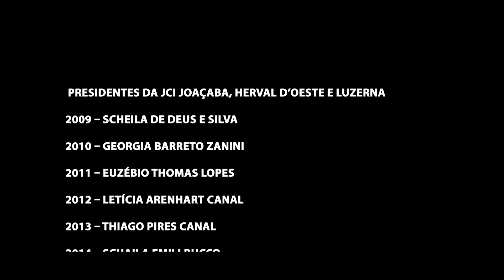Documentário - JCI Joaçaba Herval Luzerna 3ª Década